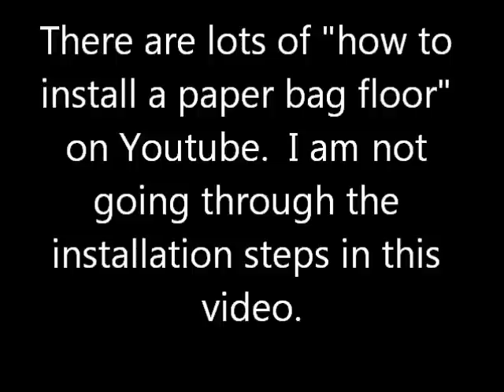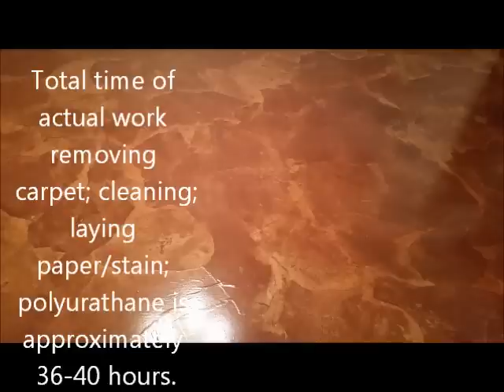February March, 2015 paper bag floor with music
I installed a paper bag floor in my dining room, butler pantry and hallway.  This is pictures without instructions.